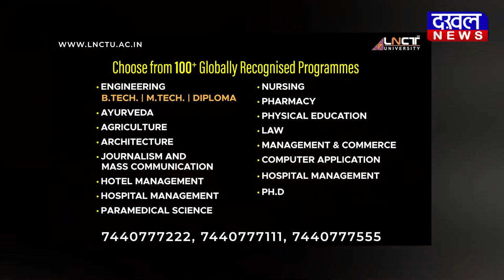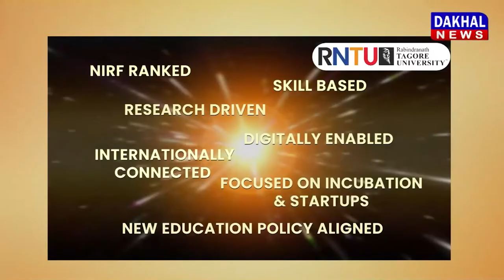DAKHAL NEWS डॉ नरोत्तम मिश्रा ने पिलाई पोलियो की दवा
डॉ नरोत्तम मिश्रा ने पिलाई पोलियो की दवा
एक लाख 17 हजार बच्चों को पिलायेंगे  दवा